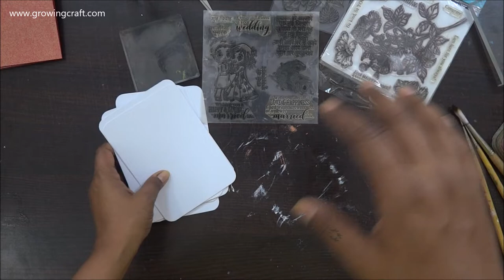5 mins easy water colour tutorial for beginners tutorial for beginners